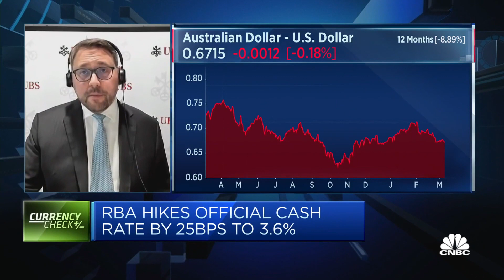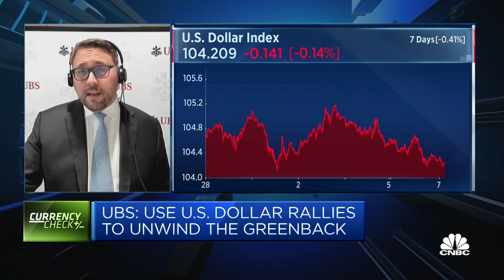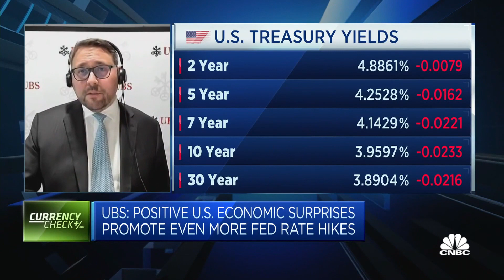We're 'quite bullish' on the Australian dollar, says UBS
Dominic Schnider of UBS Global Wealth Management says the end of interest rate hikes by the U.S. Federal Reserve at some point will contribute to the Australian dollar's recovery.